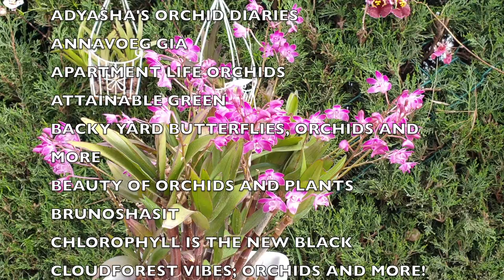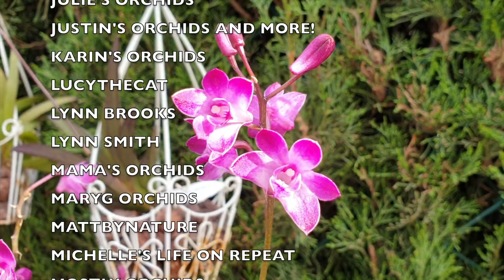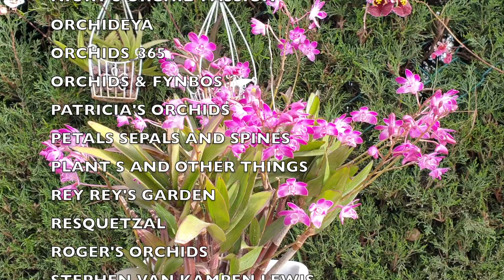SUBSCRIBERS INSPIRE| You color my life | Blooms for YOU! Episode 65 🌸🌺🌼💐Orchids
IT'S TIME TO GIVE BACK TO YOU! ❤️ Here is a compilation of clips of some orchids that have bloomed recently and to some degree, are still in bloom! The best way for me to show my appreciation to my subscribers, is to dedicate a blooming orchid to one of you! This way I can film them at their prime and hope to give you the best visual of the blooms. 1st week of April 2022, some gems have opened up, giving me the opportunity to post another BloomsForYou video.
TIMESTAMPS:
00:00 - Blooms For You
00:15
02:31
05:07
07:03
10:33
12:24
15:12
17:15
20:16
My environment:
Mediterranean climate, hot summers / mild winters
45% - 85% humidity, with regular airflow
Orchid growing supplies:
               Seramis, Akadama
Water: Reverse Osmosis
Insecticidal Soap
General PPM: 300 Summer, or in active growth
                          150 Winter, RO Water and KelpMax only